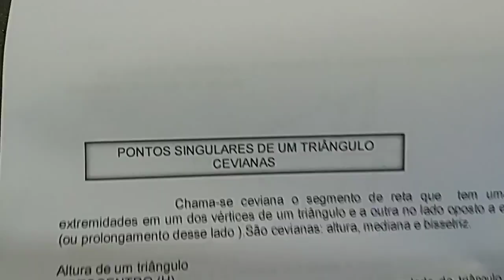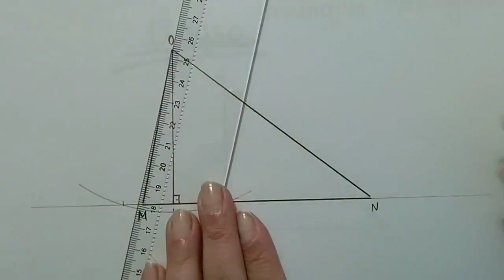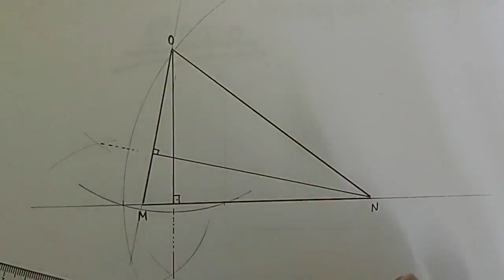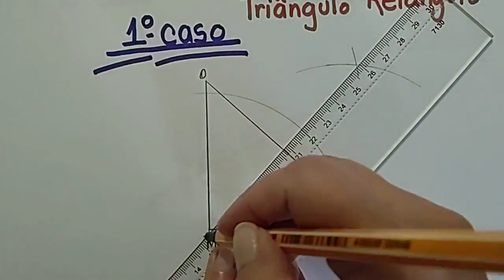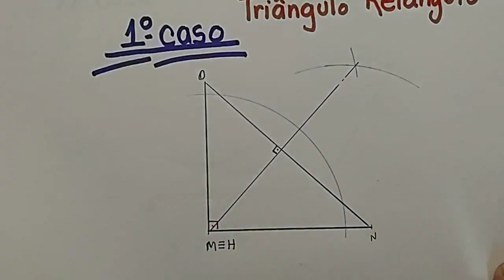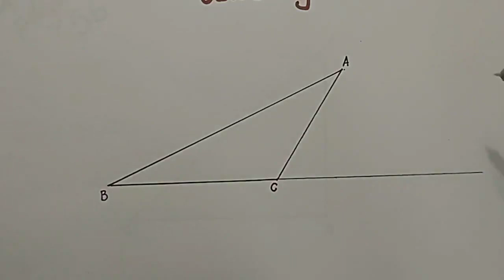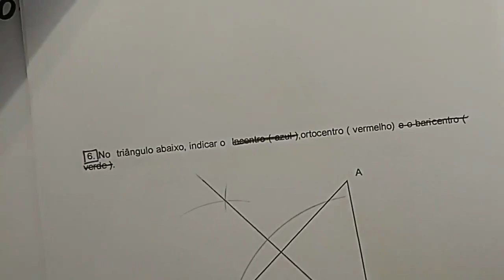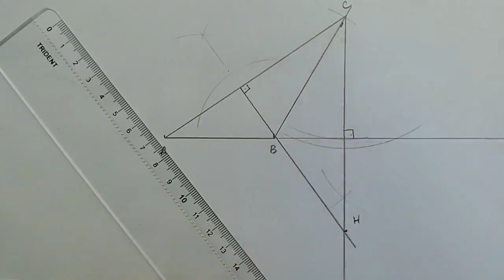Desenho Geométrico : Cevianas 3- 7º ano